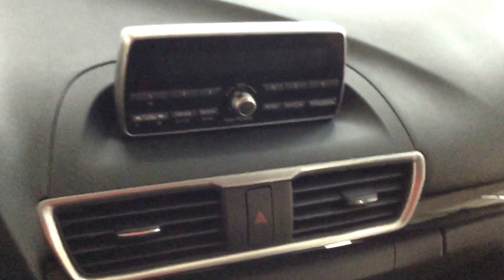2015 Mazda 3